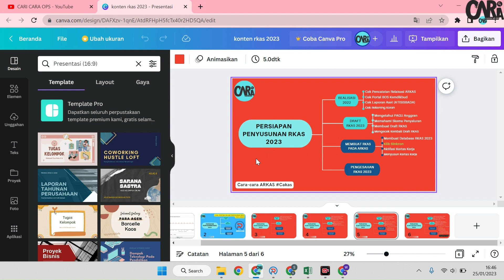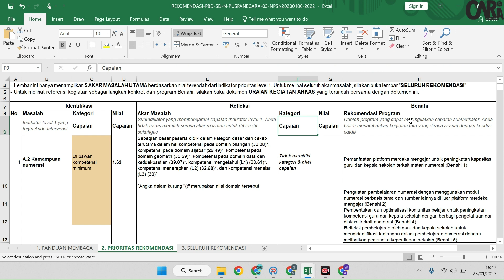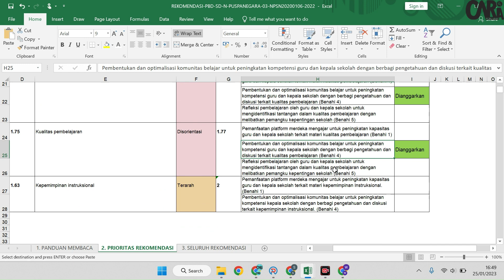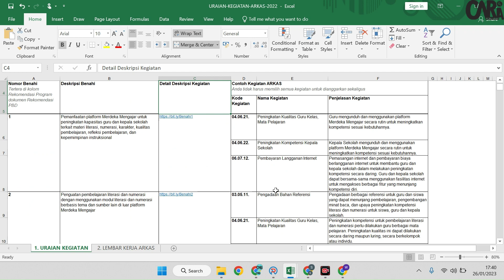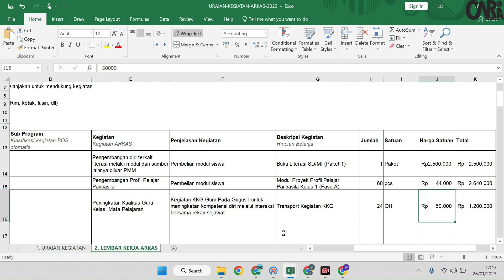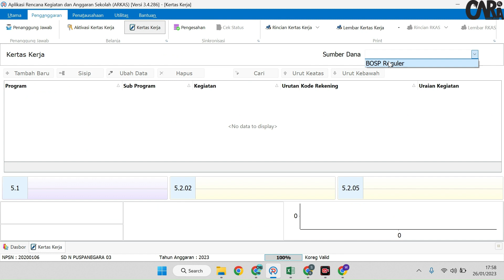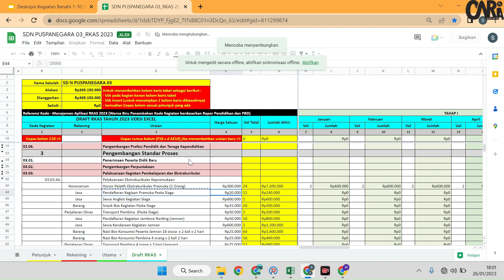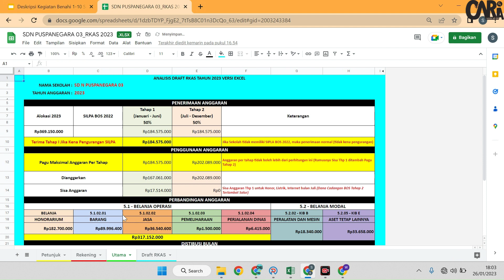Menyusun RKAS 2023 Part 2, Tindak Lanjut Perencanaan Berbasis Data ‼️cakas #14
Menyusun RKAS 2023 dengan menggunakan dokumen rekomendasi PBD
Langkah Rekomendasi Perencanaan Berbasis Data (PBD)
1. Identifikasi Masalah dan Tentukan Prioritas
Merujuk ke 5 indikator prioritas yang telah ditetapkan Kemendikbudristek.
2. Refleksikan Akar Permasalahan
Lihat subindikator dari masalah yang Anda pilih yang mungkin mempengaruhi hasil capaian.
3. Tentukan Kegiatan untuk Membenahi Akar Masalah
Kemendikbudristek telah menyediakan beberapa contoh kegiatan sebagai panduan.
4. Anggarkan Kegiatan dalam RKAS
Masukkan detail kegiatan yang sudah Anda tetapkan ke dalam RKAS.